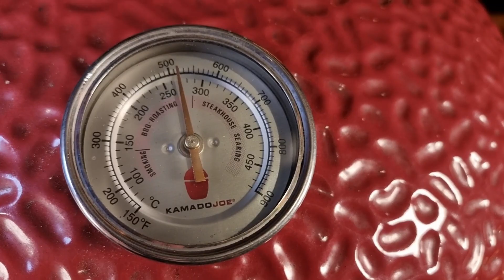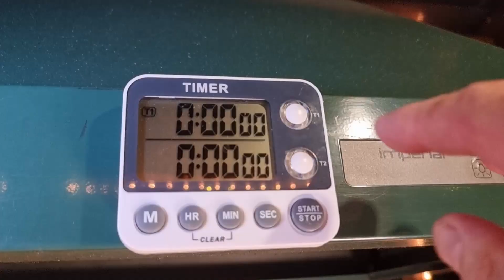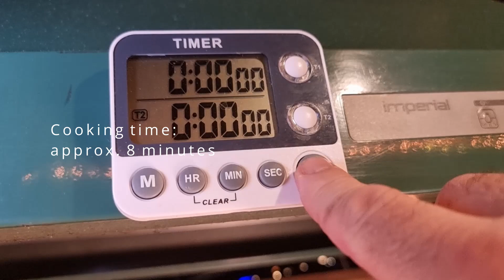How to Grill BBQ LOBSTER on Kamado Joe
Hi everyone,

Nothing quite matches the sweet, intense, and slightly charred taste of shellfish when it’s cooked on the grill.
Try these easy recipe of Grilled Lobsters with Butter. That’s It I won’t say more ….

Got out and try this,

Have fun

Greetings Gerard

Grilled BBQ LOBSTER on Kamado Joe

Ingredients:

4 fresh Lobsters
250 grams butter

Set your BBQ temperature at
250°C / 482°F.

Cooking time: approx. 8 minutes

** KAMADO EQUIPMENT **
Charcoal ash basket made for Kamado Joe Big Joe
Kamado Joe Rib Rack

Meat Hugger Rosa Metzger-Papier
MEATER+ Fleischthermometer
MEATER Block -Fleischthermometer
Maverick - Thermometer
Handschuhe BBQ Grill

** My KNIVES **
JAPANESE KNIFE
BREAD KNIFE CM.24
FISH FILLING KNIFE CM. 18th
CARVING KNIFE CM. 25th
PASTA KNIFE CM. 25th
PEELING KNIFE CM. 10
BUTCHER KNIVES CM. 14th
KITCHEN SCISSORS CM.21
Chef's tongs or grill 30 cm
STRETTISSIMA CM.28